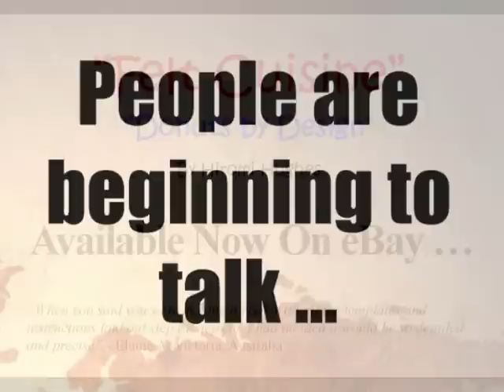Felt Crafts - Felt Food Donut Patterns (from the "Felt Cuisine" series) - Now on eBay !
The "Felt Cuisine" series of step by step craft guides are now available on eBay !!!

Full Colour Photos in each of our guides show you step by step how easy it is to make these beautiful pretend play food pieces that your children will love and cherish.

* Available on Convenient CD Rom
* BOTH PC AND MAC Compatible
* FREE BONUSES Available with every order ...
* FREE POSTAGE WORLDWIDE (on selected orders)